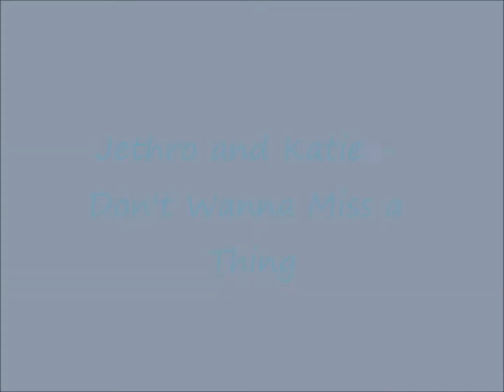Jethro and Katie Don't Wanna Miss A Thing